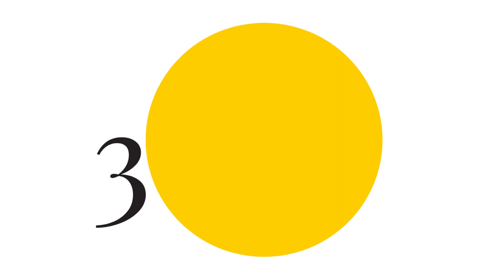The Ultimate List of Free Stock Photo Websites for Your Business in 2023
In this video, we're going to show you the 10 best free stock photo websites for 2023.

Are you struggling to find the perfect free stock photos for your next project?

Look no further! In this video, we're sharing the top 10 free stock photo websites for 2023.

From stunning landscapes to eye-catching graphics, these websites have it all.

Plus, we'll share tips on how to find the perfect image for your project. So whether you're a blogger, content creator, or marketer, this video is for you!